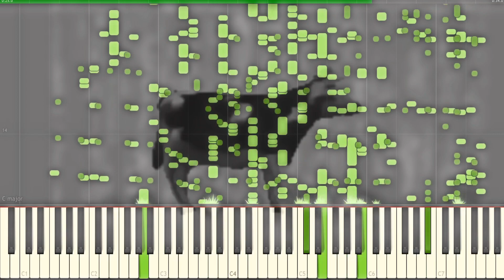Polish Cow MIDI | Polish Cow piano sound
dancing polish cow
dancing polish cow meme
polish cow